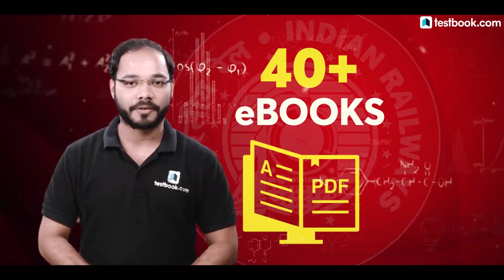Introduction to RRB JE Live Classes for CBT 2 | Preparation Tips & Strategy to Crack RRB JE 2019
RRB has announced over 4 lakh jobs in Railways. RRB JE is one of the most prestigious exams in Railways. After appearing for RRB JE CBT I, the next step towards the dream job in railways as a junior engineer is RRB JE CBT II.

To help you crack RRB JE CBT II Testbook has brought to you one of it’s most premium course “RRB JE Live Classes for CBT II”. This course will cover the entire syllabus(non-technical part) of RRB JE CBT II through live classes and video lessons. The course is designed in a way that you will first go through the concepts and then practice exam level questions with experts LIVE in class.

The course is specially designed by GS Expert Shefali Ma’am, Basic Science and Engineering Expert Parikalp Sir and GA Guru Abhijeet Sir who are the only trusted name in Railways and have delivered some very successful courses like RRB JE Live Classes for CBT I, RRB ALP CBT 2 Crash Course and RRB ALP Tests and Discussion.

With less than 1% selection rate, this exam is going to be the toughest exams of the year.